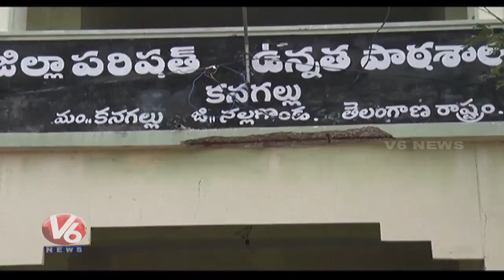సర్కార్ బడుల్లో మధ్యాహ్న భోజన లోపాలు , ఆకలితో అలమటిస్తున్న విద్యార్థులు | Nalgonda | V6 News